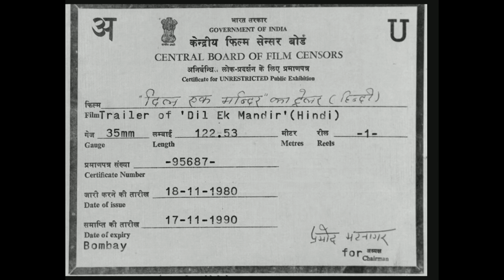Dil Ek Mandir Official theatrical trailer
Film "DIL EK MANDIR" official theatrical trailer
staring: Rajendra Kumar, Raj Kumar, Meena Kumari
BY KAPUR FILMS MUMBAI INDIA
Restored-reformatted
This video has been uploaded for the purpose of film promotion only.